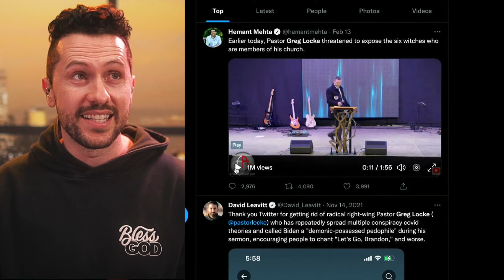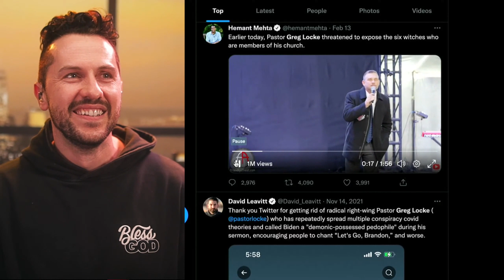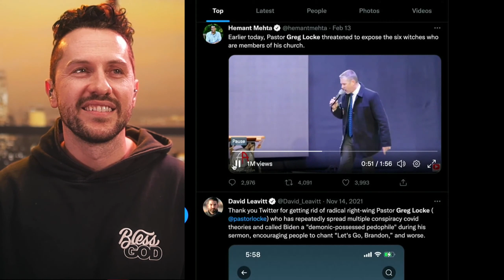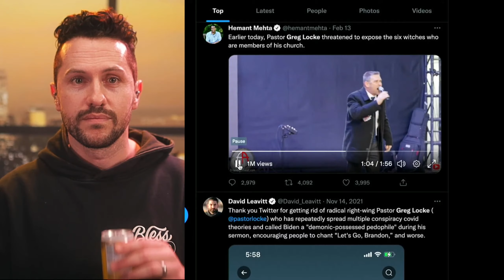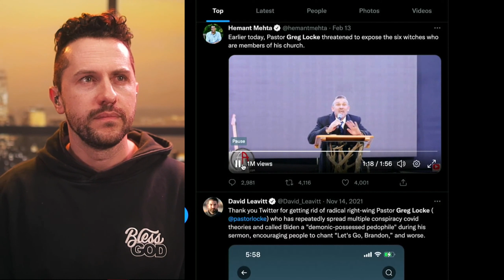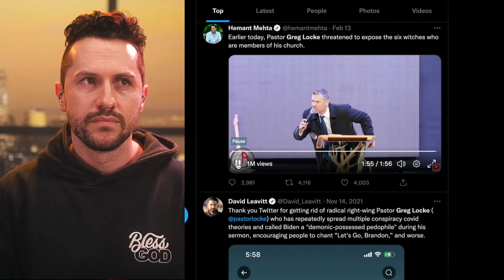Pastor Greg Locke threatens to dox ‘witches’ that infiltrated wife’s Bible Study